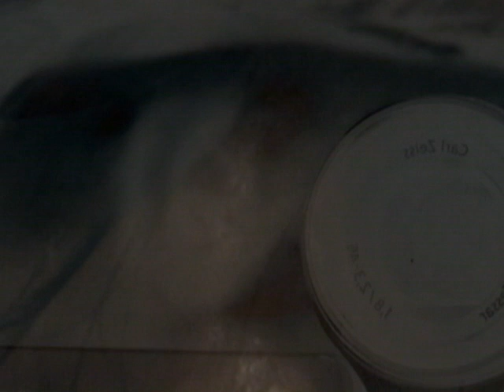aint made for loving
Track 7 from The Metservice album FunHo!, released 2024
Guitar: Mel Smith